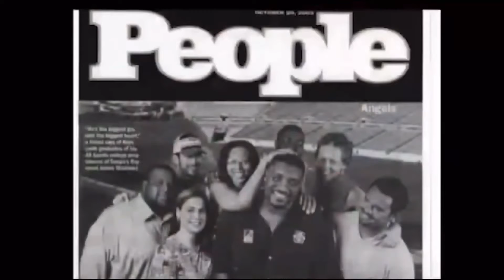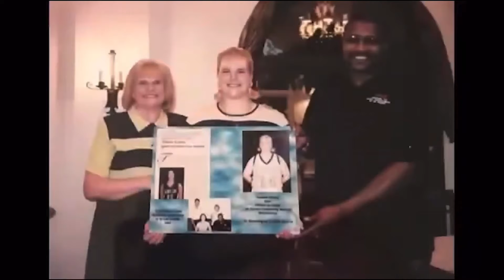NFL Alum Big Brothers 55 Kickoff